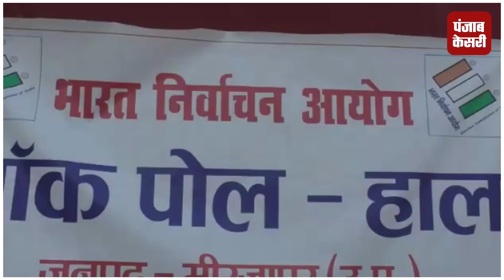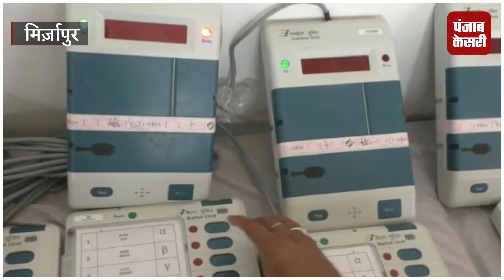2019 लोकसभा चुनाव को लेकर तैयारियां शुरू, EVM मशीनों की हुई चेकिंग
2019 लोकसभा चुनाव को लेकर तैयारियां शुरू, EVM मशीनों की हुई चेकिंग